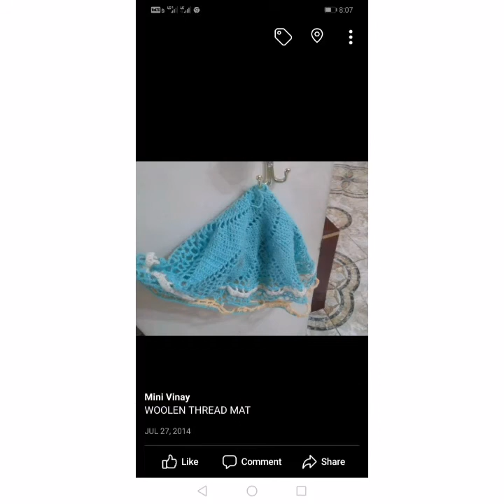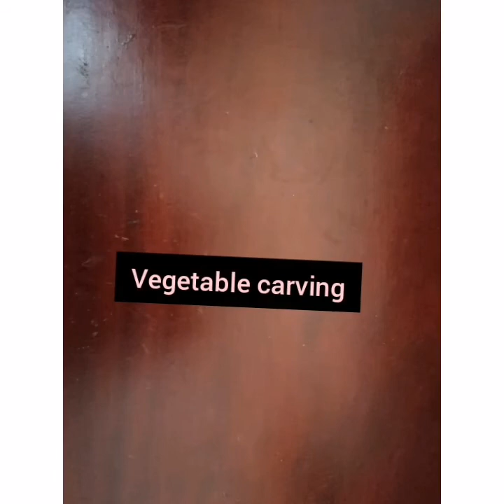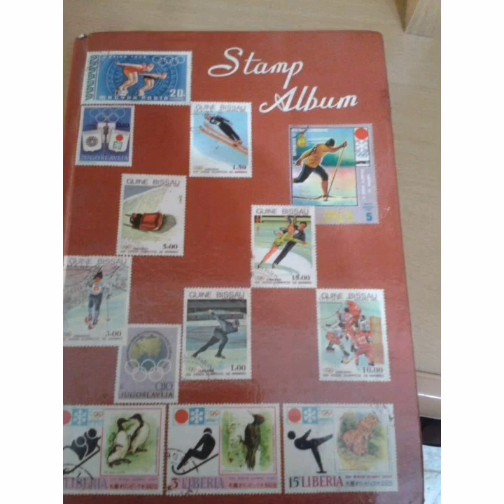HOBBY IDEAS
VIDEO-238

1.PAPER QUILLING  EAR RING

2.PAPER QUILLING NECKLACE

3.WOOLEN MAT

4.WOOLEN FLOWERS

5.PLASTIC CANVAS TISSUE  BOX
 COVER

6.GLASS PAINTINGS

7.CERAMIC FLOWERS

8.STOCKING FLOWERS

9.SPONGE  DOLL

10.MARBLE CANDLE HOLDER

11.CD CANDLE HOLDER